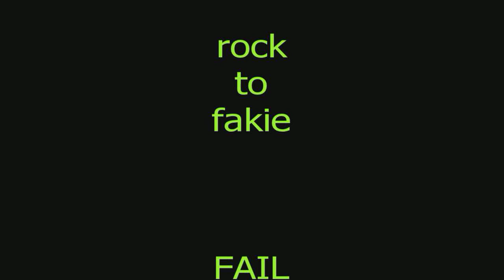rock to fakie fail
fail of rock to fakie it is